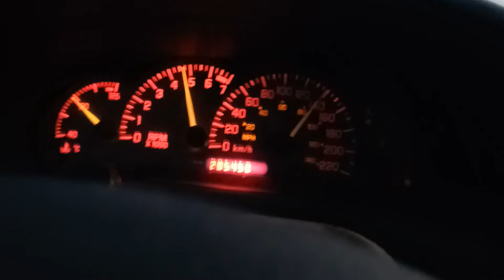04 sunfire ecotec 5 sp. 2 1/4" ex w magnaflow cat / dynomax super turbo muff, 2.4 intake, k&n cone.